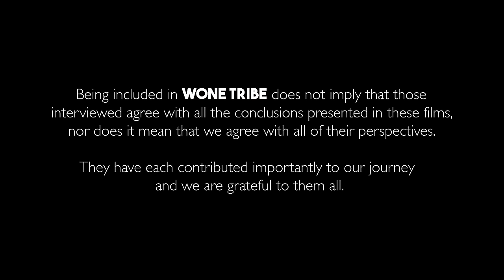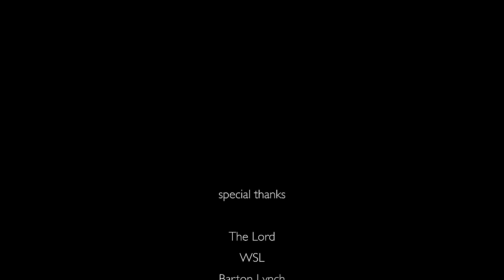Rip Curl Pro | Stoked Bloke Barton Lynch & Carlos Munoz take on Winki Pop Bells Beach + Ethan Ewing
Super Coach & Stoked Bloke Barton Lynch helps Carlos Munoz prepare for the first heat of the Rip Curl Pro in Torquay Victoria. The hardest thing about the first heat of the contest is that there is no reference on scores and where to sit in the lineup. Barton has a depth of Knowledge to pass on to Carlos, but it's still up to the Athlete to make those critical decisions in the moment. Luckily that there is no one eliminated on the First day of competition.